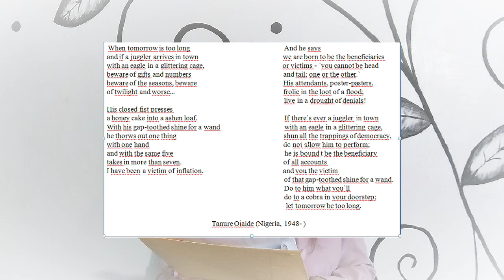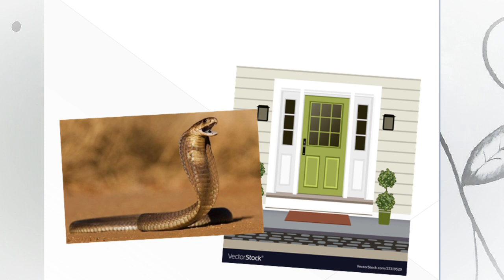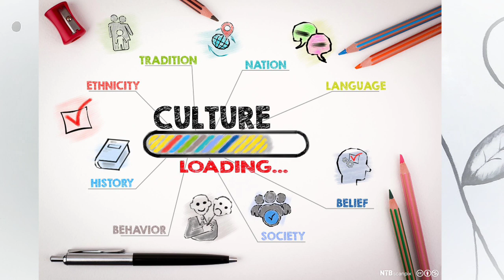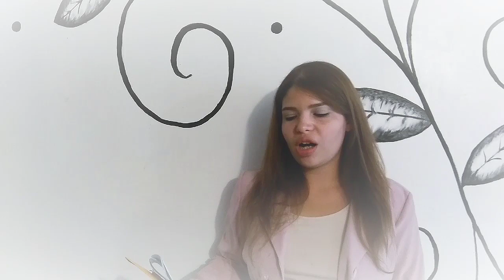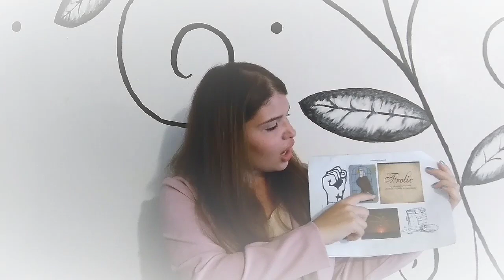A lesson plan proposal based on the poem "When Tomorrow is too Long" by Tanure Ojaide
References:
- Dominguez, E (2014) The Use of Literature and Literary Texts in the EFL Classroom; Between Consensus and Controversy. International Journal of Applied Linguistics & English Literature, Australia.

- Duran, D and Gonzales, A (2017) Literature: an operational definition (in the context of EFL teacher training).  UPEL-IPC, Caracas.

 - Gomez, P (2014) The application of communicative language teaching: a particular case in a Polish primary school. Faculty of Education, Translation and Human Sciences - University of Vic.

- Khatib, M (2012) Literature and language teaching. Journal of Academic and Applied Studies Vol. 2(6) June 2012, pp. 32- 38, Iran.

- Kipplel, F (1985)Keep Talking: Communicative fluency activities for language teaching. Cambridge University Press.